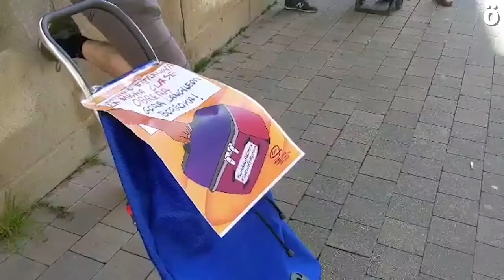Eskubide sozialen aldeko aldarria Atarrabiako azokan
Nafarroako Karta Sozialak eskubide sozialen aldeko aldarria Atarrabiako azokara eraman ditu gaur.